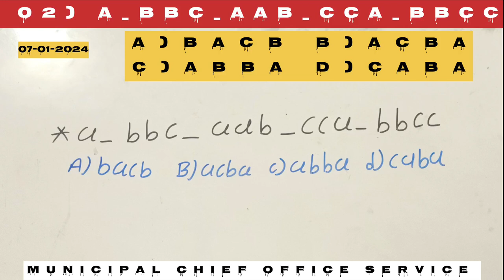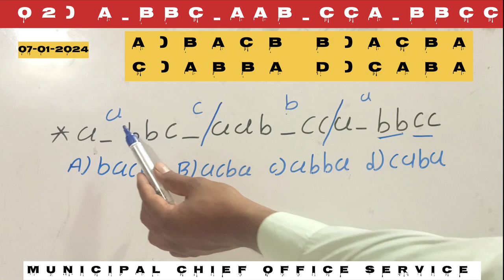Municipal Chief Office Service class-2 Paper solution | GPSC MATHS PAPER SOLUTION Part-02